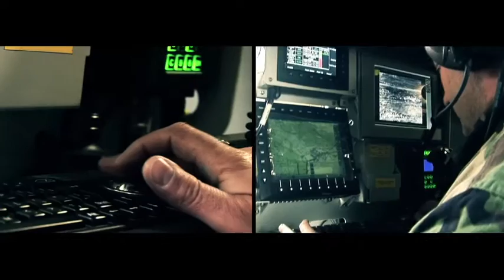Elbit Systems / MRSS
Multisensor Reconnaissance and Surveillance (MRSS) system